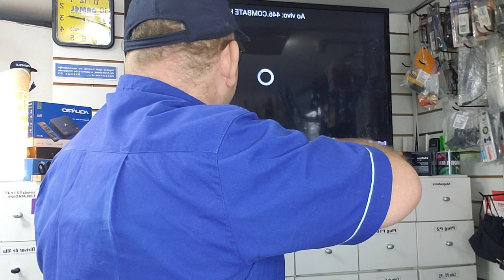Benditos Reiters Continuar Com o Canal ou Não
Vamos falar um pouco neste video sobre essas pessoas, que, por não conceguir realizar feitos algum em suas vidas, acham que podem vir pra Internet criticar de forma covarde as pessoas.

e Ativa as Notificações para receber nosso conteúdo todos os dias.

Você também pode me encontrar ↴
🎯 TicTok: @vicenzo.pierre
🎯 Kwai: VidadeComerciantecomVicenzoPierre

🔵 l Edição: Vicenzo Pierre
🔵 l Programa: Movavi Editor Plus Pro
🔵 l Fundo Musical: Biblioteca Youtube

🚨 Quer se livrar da Ansiedade, Insônia, Baixo Estima, Depressão, Falta de Grana e da Vontade de Continuar Lutando?
Leia o E-book 📚 "O Caminho Para ExcelEncia Interior" a sua Vida vai mudar se colocar em prática
o que Autor compartilha nesta belíssima Obra.